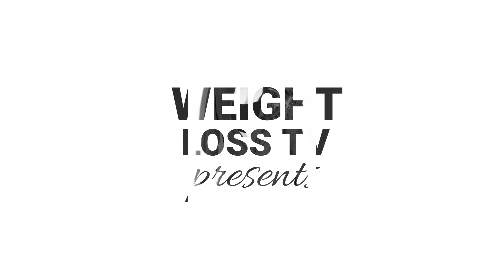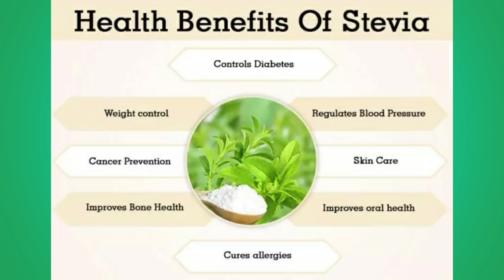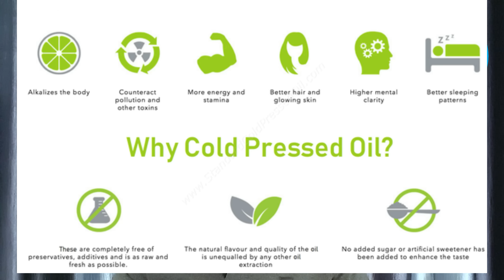Bhumi Pednekar Weight Loss Secret | Diet Plan | Workout | Tips | Weight Loss TV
How Bhumi Pednekar Lost 32 Kg Weight in Just 4 months. Her Inspiring story will motivate you for your Weight Loss Journey. Her full day Diet Plan, complete workout details & valuable tips for fast belly fat loss. She has gained 25 Kg of Weight to become 90 Kg for the Role of Sandhya for her first movie Dum Laga ke Haisha. You will amazed to see her before and after photos means her fat to fit or fab body transformation.

✅️ for ‘𝑶𝒏𝒍𝒊𝒏𝒆 𝑾𝒆𝒊𝒈𝒉𝒕 𝑳𝒐𝒔𝒔 𝑷𝒓𝒐𝒈𝒓𝒂𝒎’ (Paid) 👇
WhatsApp ‘JOIN’ to +91 𝟲𝟮𝟲𝟰𝟭𝟱𝟮𝟱𝟲𝟰 or

𝑴 𝑺𝑨𝑳𝑬𝑬𝑴
𝑪𝒆𝒓𝒕𝒊𝒇𝒊𝒆𝒅 𝑫𝒊𝒆𝒕 𝑪𝒐𝒏𝒔𝒖𝒍𝒕𝒂𝒏𝒕 &

Buying links of Top 6 Weight Loss Products from our Weight Loss Store:

6. Steel Cut Oats
5. Ashwagandha
4. Multivitamin
3. Green Coffee
4. Green Tea
2.  Omega 3 (Fish OIl)
Omega 3 (Vegan/Vegetarian)
1. Whey Protein : Best Option (ON Gold)
Whey Protein (budget friendly option)

The content is not intended in any way as a substitute for professional medical advice, diagnosis or treatment. Regardless of your current state of health, always seek the advice of your physician or other qualified health care provider with any questions you may have regarding your current health condition, a medical condition or treatment, and before undertaking a new health care regimen. Never disregard professional medical advice or delay in seeking it because of something you have learned on this channel.